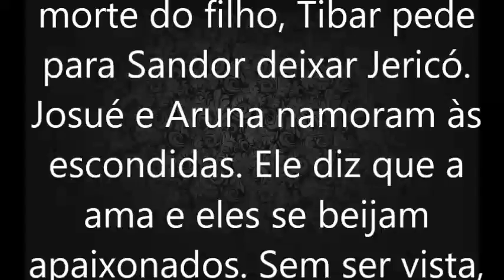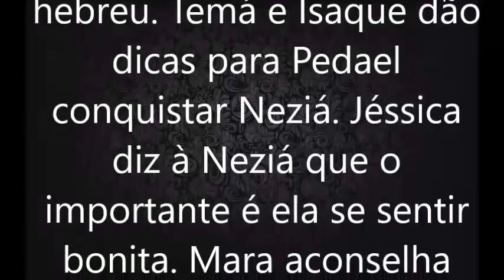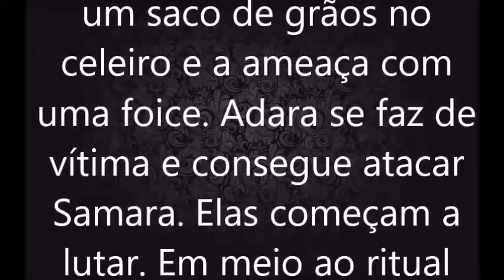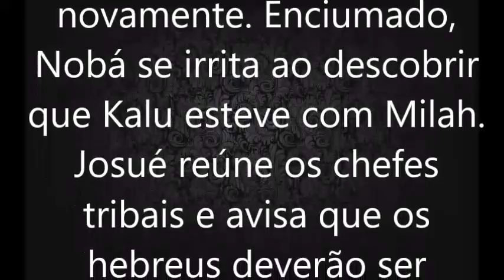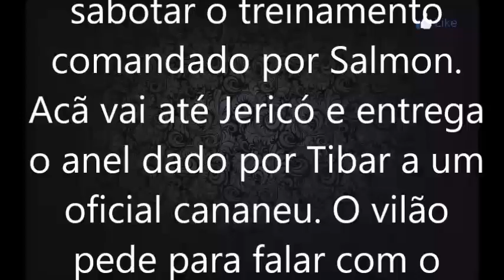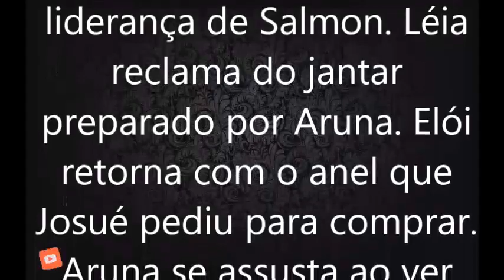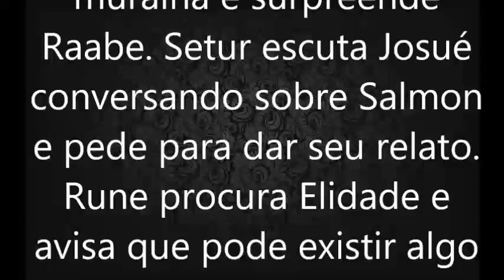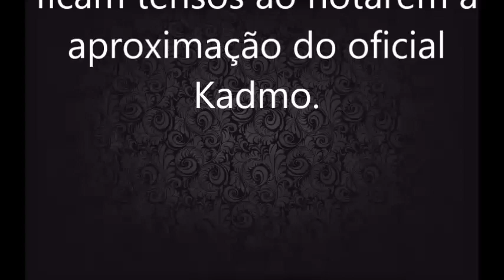A TERRA PROMETIDA 15/10 16/10 17/10 18/10 19/10